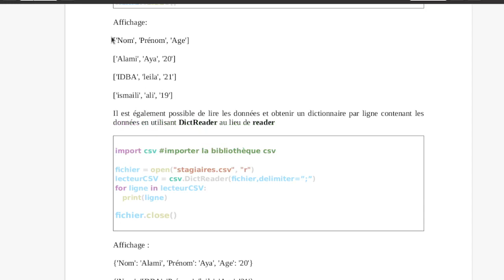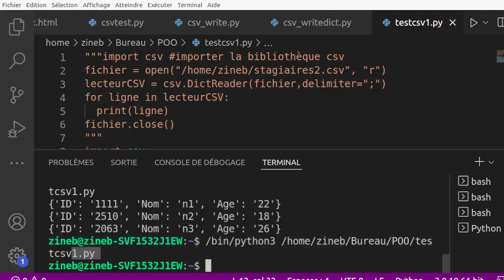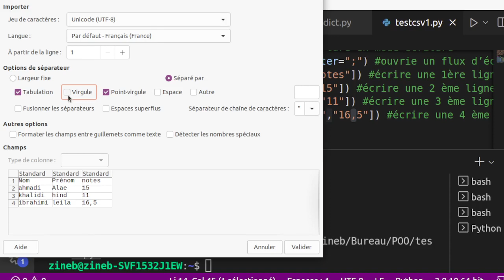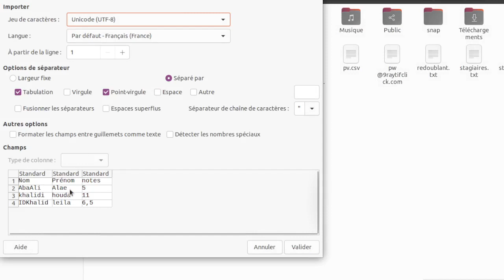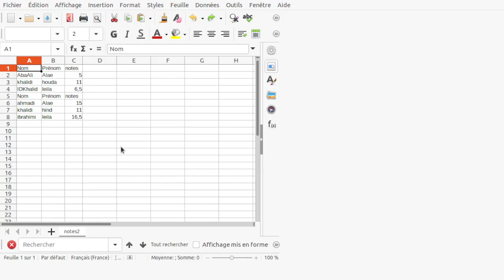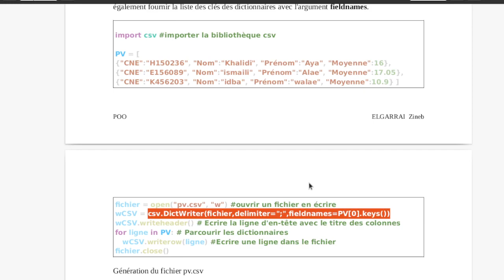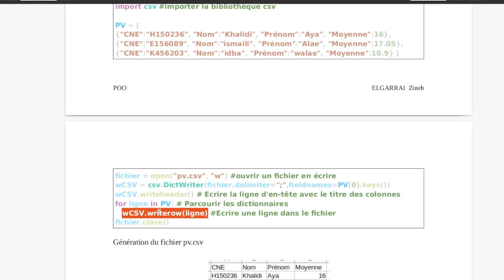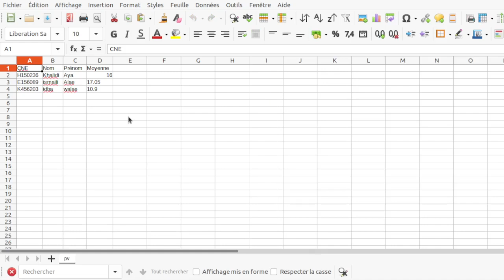POO en python : utiliser les Fichiers CSV (3/3)